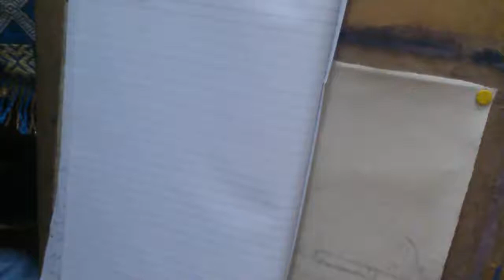Learn Urdu Calligraphy, How to Improve Urdu Hand Writing with Wajdan Artist, lesson 20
Hi Friends!! I’m Wajdan Artist here with another video of urdu calligraphy for school students

In this video you can learn How to Improve Urdu Hand Writing
Basic Techniques + Step by Step Demonstration
Simple & Easy

if you want to learn Urdu, English & Arabic Calligraphy courses
 just watch our tutorials